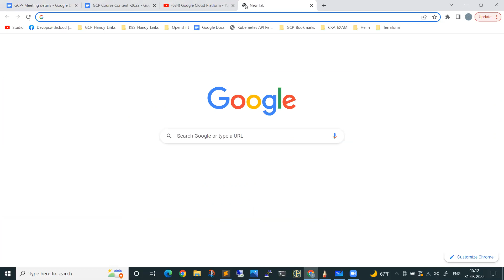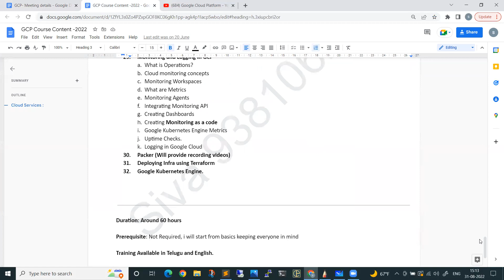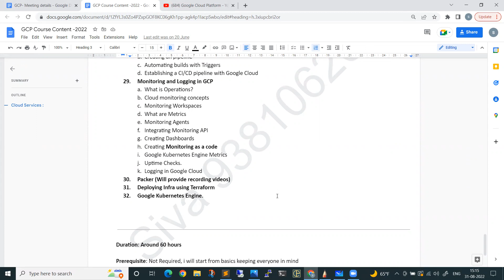Google Cloud Training తెలుగులో | Sep 5th 7AM IST (GCP & GCP DevOps) | Real Time Training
Timings:September 5th